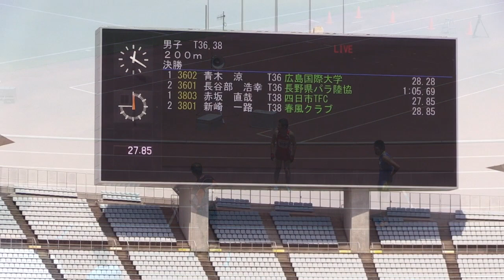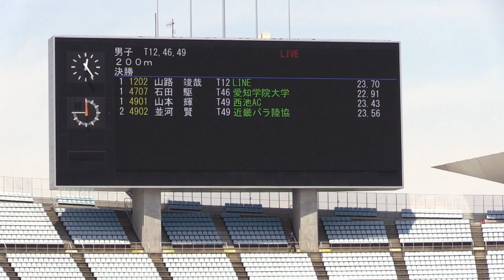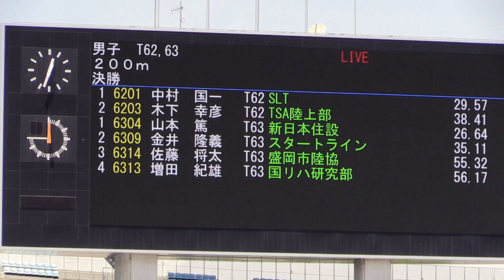男子200m：第30回日本パラ陸上競技 選手権大会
T36/T38、T12/T46/T49、T62/T63、T64、T37の200m競走。T63山本篤選手は自身の世界記録を更新。大阪市ヤンマースタジアム長居で行われた第30回日本パラ陸上競技 選手権大会。XA20。